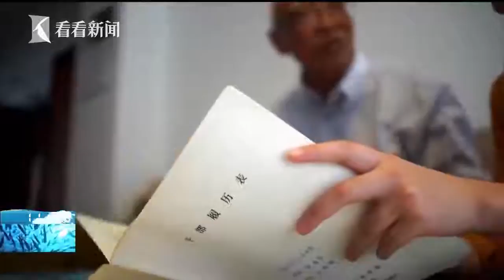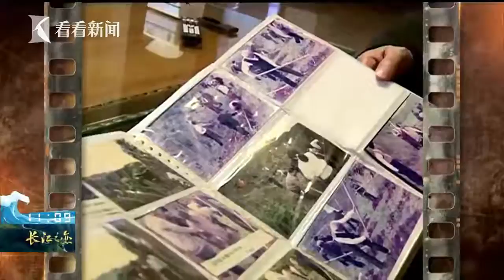视频｜长江之恋｜叠叠青山望江流